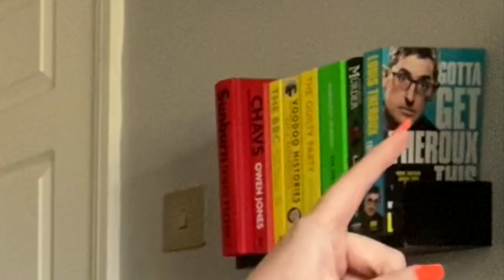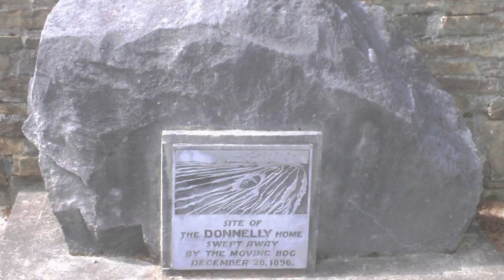Rathmore Moving Bog of 1896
Hi all! :)

I hope to do more history videos relating to Ireland soon.